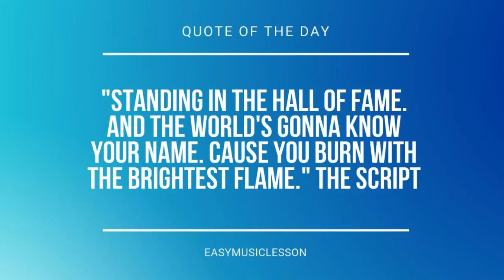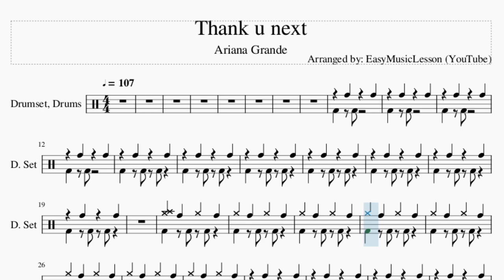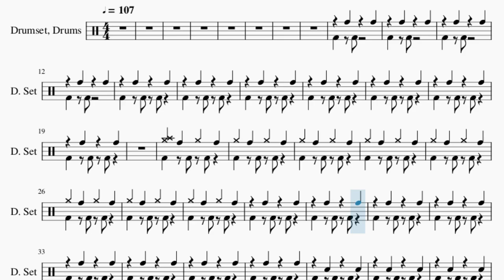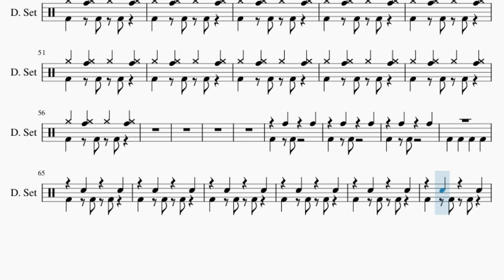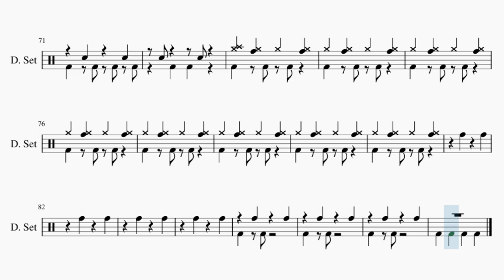How to play Thank u next by Ariana Grande on Drum (Tutorial)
Comment and let us know how the videos have helped you. It keeps us going! :)The easiest way to learn how to play Thank u next by Ariana Grande on the drum. It's a drum tutorial for Thank u next by Ariana Grande.

EasyDrumLesson teaches you to play the your favorite instrument, through easy and simple animation so that you too can learn how to play Thank u next by Ariana Grande on the drum easily. A drum tutorial with visual animation graphic.